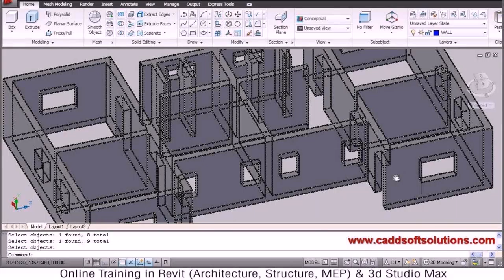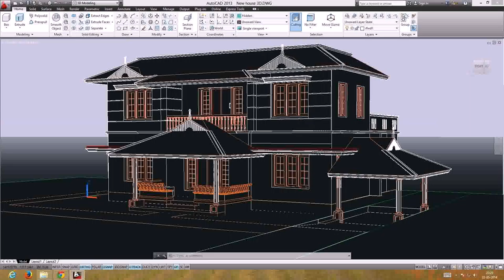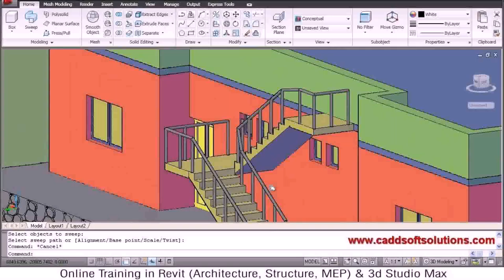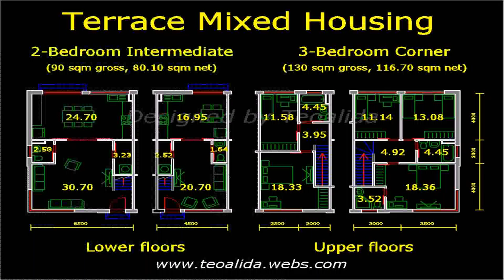2 Bedroom House Plans Autocad (see description)